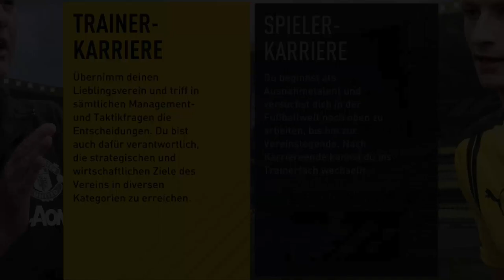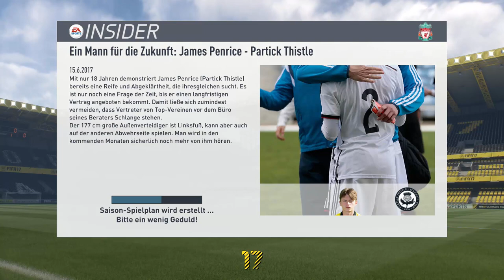JEDES TRANSFERANGEBOT MIT DEM FC LIVERPOOL AKZEPTIEREN!! 🔥😱 | FIFA 17: KARRIERE CHALLENGE